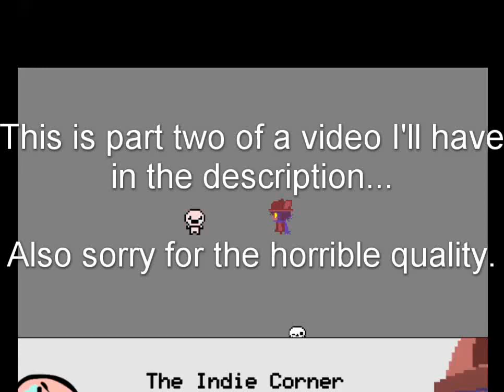Overtime - 2 - Spoopy Zeph.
Sorry for late upload. I had other things so I kinda forgot this. Episode 3 coming soon.